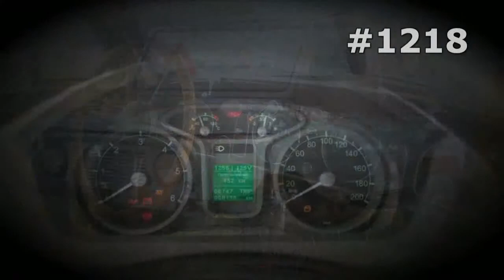#1218. GAZ Next [RUSSIAN SUPER AUTO]